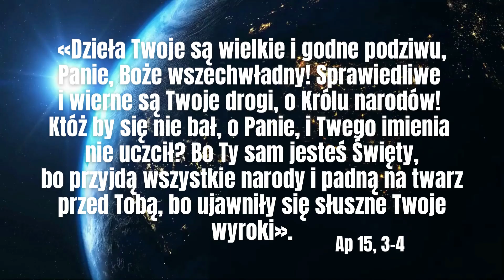Pieśń, która pokonała bestię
Kiedy Odyseusz wracał z wyprawy, wtedy spotkało jego załogę wielkie niebezpieczeństwo. Śpiew syren, które uwodziły marynarzy i powodowały, że ich okręty rozbijały się o skały/ Jedynym sposobem na uratowanie był rozkaz zatkania uszu marynarzy pszczelim woskiem. Sam Odyseusz poprosił, żeby przywiązano go do masztu i w ten sposób usłyszał piękny, ale zabójczy śpiew syren.
W przypadku Apokalipsy sytuacja jest odwrócona. Wsłuchiwanie się w głos śpiewających i pokonujących przez to bestię, było ratunkiem i celebracją życia. Chrześcijanin, który chce chronić się przed działaniem bestii, nie może liczyć na swoje umiejętności a nawet wpływy oraz na spełniane dobre uczynki. On ciągle ćwicząc, zaskakuje uwielbieniem. Ponieważ śpiew pieśni uwielbienia pozwala wykonawcom stawać bardzo blisko Pana Boga, dlatego jest coraz bardziej używany na spotkaniach modlitewnych, także w celu ochrony przed działaniem złego ducha.